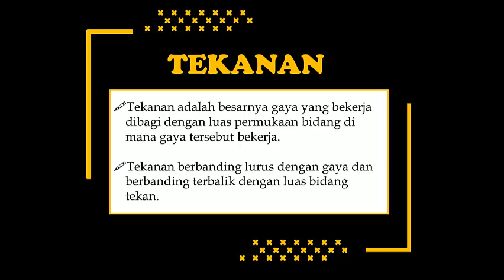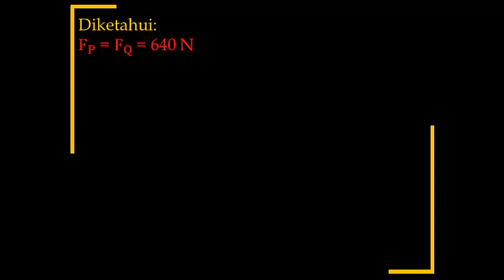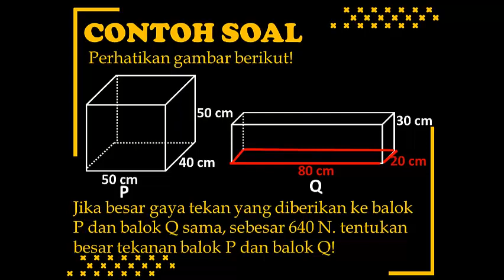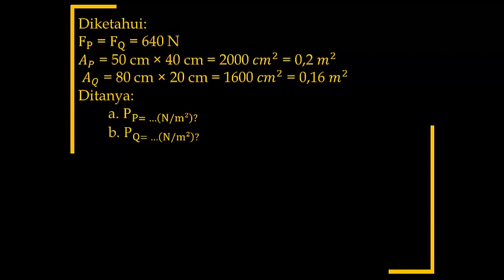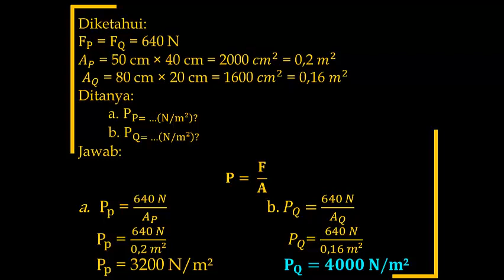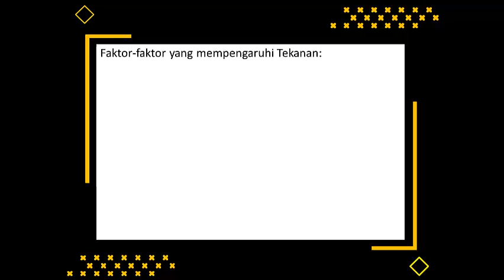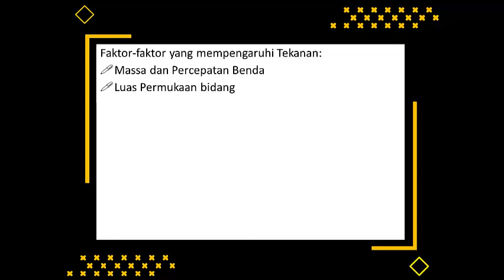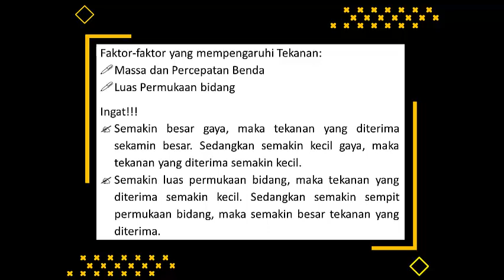TEKANAN ZAT PADAT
Video Pembelajaran ini membahas dan menjelaskan contoh soal perhitungan tekanan zat padat, yang biasa diujikan saat Ujian Sekolah atau Penilaian Sekolah.
Silahkan ditonton, dicatat dan dipahami dengan baik ya. Semoga Video Pembelajaran ini bermanfaat, jika menurut kalian video ini bermanfaat silahkan diSHARE untuk berbagi ilmu kepada teman yang lain.